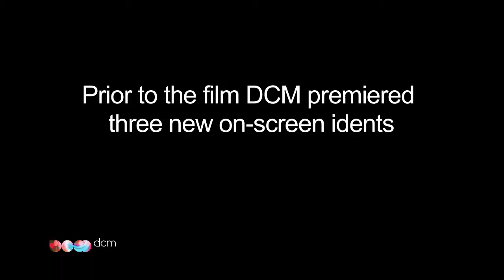DCM Tuesdays - Django Unchained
On Tuesday 22nd January, the first DCM Tuesday's screening of the year took place at the Vue West End with action-filled action flick Django Unchained.